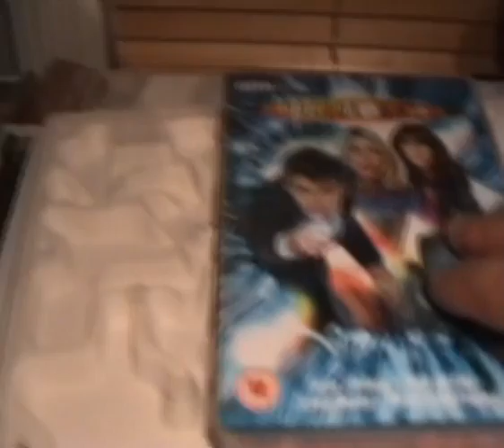My ant colonies 2009